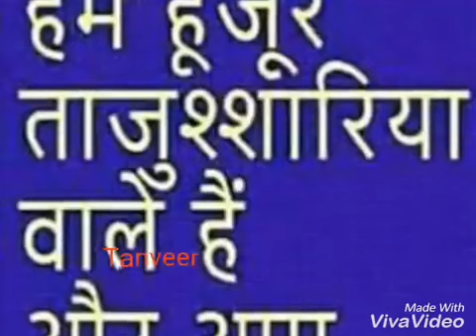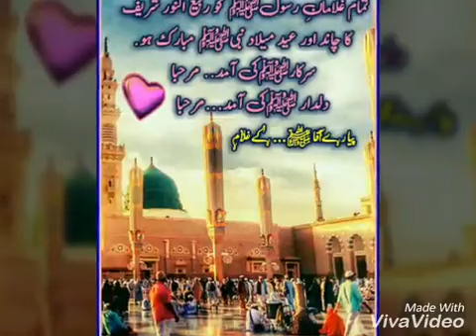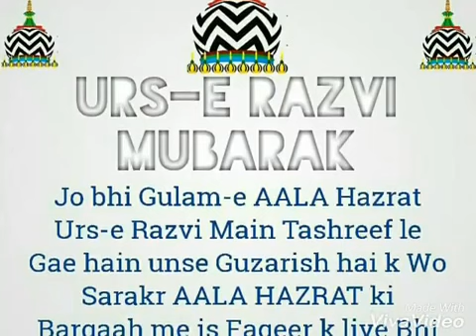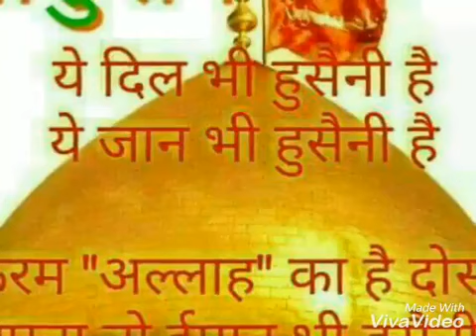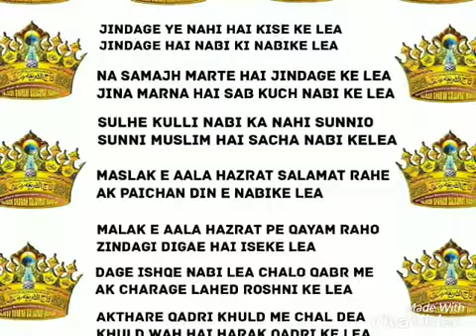Dj naat new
Tanveer Raza